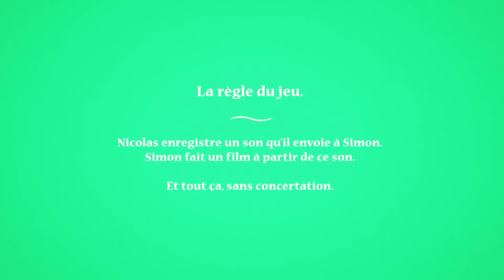SONSON n°6 - Urine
J'enregistre un son, que j'envoie à Simon.
Simon fait un film à partir de ce son. Sans concertation.
nikubik.free.fr